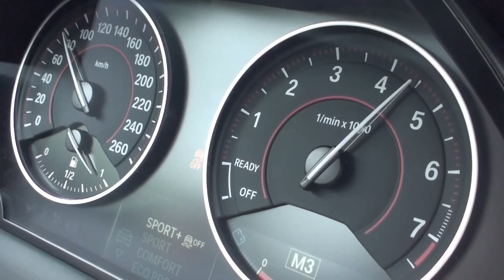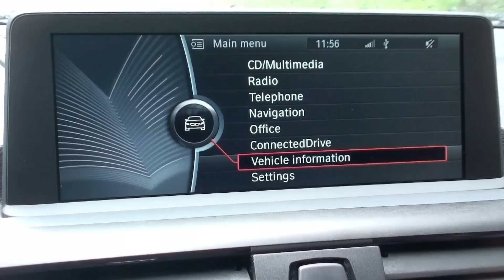New BMW M135i Trailer Full HD